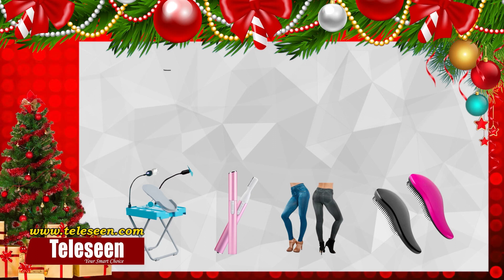Christmas Ladies Special Bundle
Flaw Brows | Flaw Facial Hair Remover | Flaw Legs Hair Remover | Genie Bra | No No Chikku | Slim Jeggings | Beauty Trimmer | Salon  Step